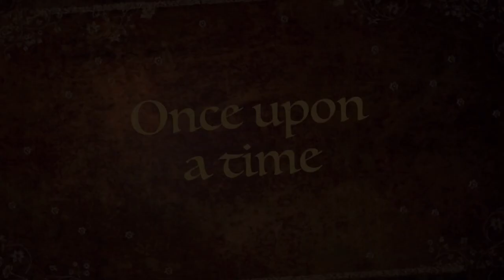The Dog Man